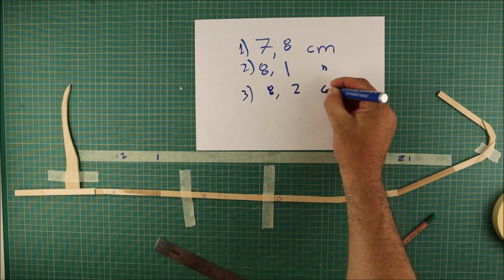Greek Trireme Salamis 480 BC Miniature - Barbeque Skewers & Popscile Sticks Tutorial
Hi guys. Today we create the famous Greek (or Hellenic more accurately) warship named Trireme. Trireme was the ascendant of the naval warfare for about four centuries and the dominator of the greatest naval battle of all time (Salamis 480BC).

THERE ARE NO PLANS. The dimensions of the deck  -- 60cm, | 10cm, / 13cm

I used wooden barbeque skewers of 2mm and 3mm, popsicle sticks, balsa sticks and hard cable for the stern.

I painted with acrylics
- Sails (5/6 titanium white, 1/6 raw sienna)
- Prow (5/6 red, 1/6 black)
- Deck, hull, oars and mast (4/6 raw sienna, 2/6 burnt sienna)

I used sprays
- Seats (burnt sienna)
- Ram (metallic silver))

Special thanks to Hellenic Navy for giving me the permission to visit this
wonderful ship during pandemic.

Many thanks to Lieutenant Commander Aliki Kourkoulou HN for her assistance.